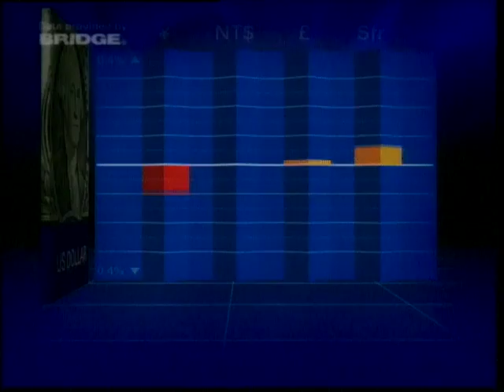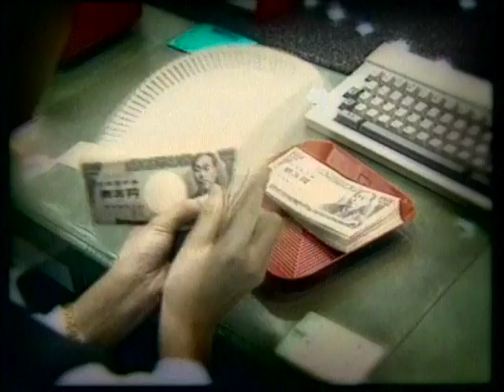CNBC Europe | Testimonials | 1999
CNBC Testimonials

Producer: Moira Mason
Avid Editor : Kevin Donaldson
Paint Box : Trevor Tweedy